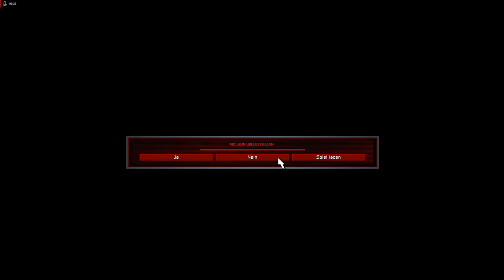Lets Play Command and Conquer - Remastered Deutsch - Part 55 - Nukleare Eskalation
Nachdem wir die Chronosphäre eingenommen haben, begegnen wir den Alliierten in der nächsten Mission bei Atom-Tests. Es wird spannend Freunde.